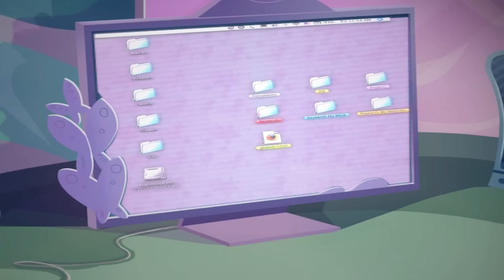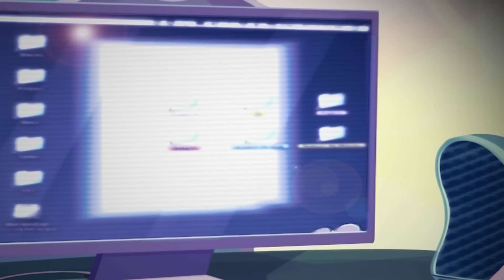Winx Club | Latinoamérica - EPISODIO COMPLETO | Un mundo virtual | Temporada 4 Episodio 16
Con su nueva banda de rock, las chicas están más unidas que nunca, pero nuevamente deben enfrentarse a Ógron y sus hechiceros para proteger el Círculo Blanco. Tecna crea una dimensión virtual y los hechiceros son derrotados, pero los poderes del Círculo Blanco aún son un misterio.